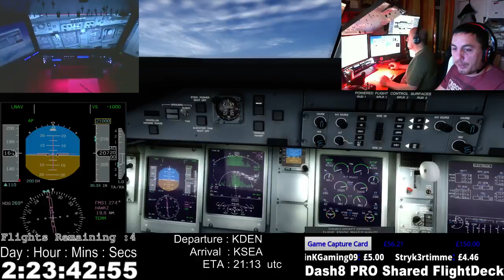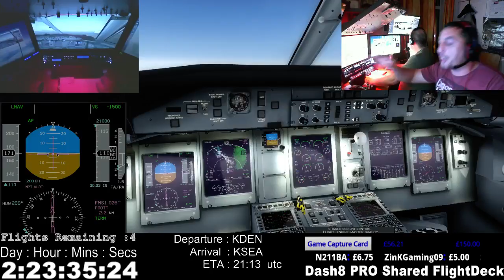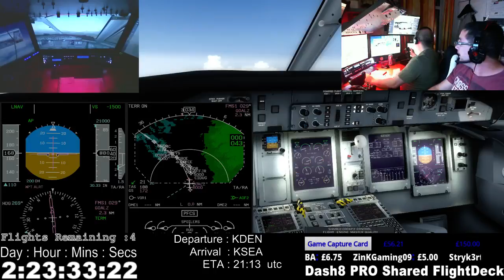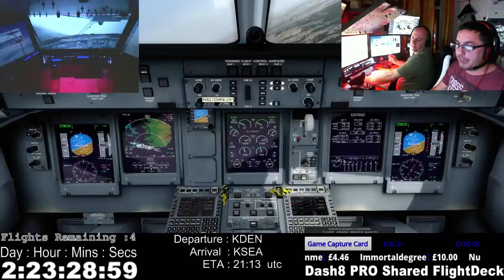New Years Eve to New Years Day Long Stream (Part 4)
Myself RichieD and Warren AKA WazzStain fly the Dash8 Q400 Pro shared Flight deck and then in the B777-200 from KSFO San Francisco to KJFK New York and very drunk and having fun ;) -- Watch live